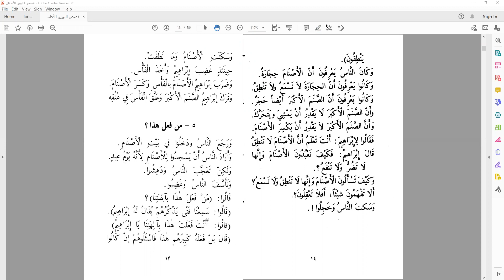4 - Qasas ul Nabiyeen - Reading Ibraheem AS - 4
Audio reading of Stories of the Prophets for children by Abul Hassan Ali Al-Nadwi
قراءة مسموعة لكتاب قصص النبيين للأطفال
تأليف: أبو الحسن علي الندوي رحمه الله

قصة إبراهيم عليه السلام
٤ - إبراهيم يكسر الأصنام